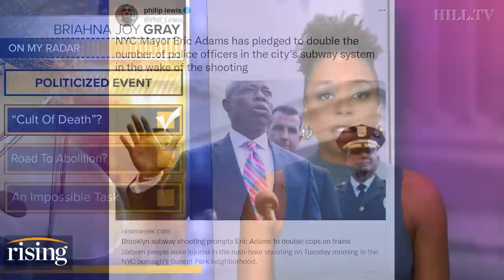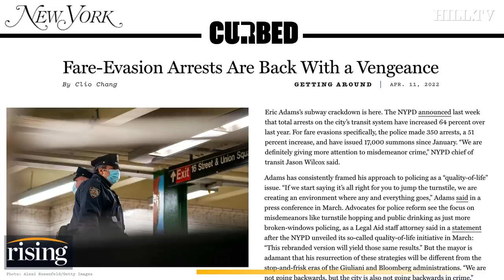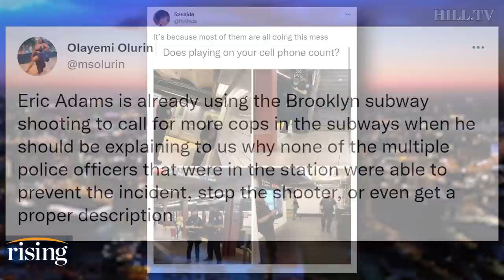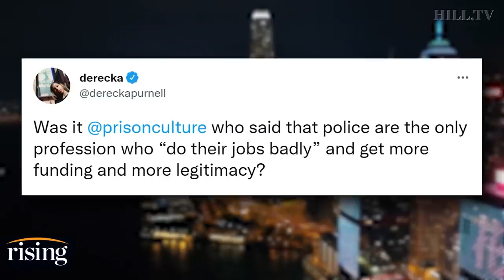The Week: Voters RUN OUT Of Patience W/ Biden, SHOOTING In Brooklyn, US Hegemony In Ukraine REJECTED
The week's best Rising moments.